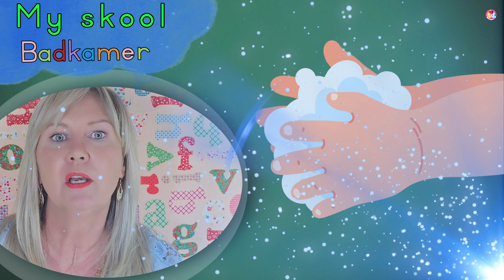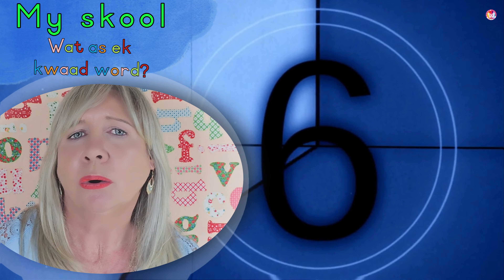MY SKOOL en KLASKAMER in Afrikaans | Gevare | Geluide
Dit is vreemd vir enige kind om die eerste keer na 'n nuwe skool toe te gaan. Hierdie GRATIS Afrikaanse kinder video hander oor: My skool en al die gevare, geluide en wat om te verwag by: My skool.

Hierdie Gratis Afrikaanse kinder video oor My skool raak 'n klomp onderwerpe aan wat gebeur by: My skool:

💙 Wat as ek vreemd voel by my skool?
💙 Hoe om gelukkig te voel by my skool?
💙 Veiligheid by my skool
💙 Geluide by my skool
💙 Moenie saam met vreemdelinge gaan nie
💙 Wie gaan jou help by jou skool?
💙 Mag iemand saam met my klas toe stap die eerste paar dae van skool? 💙 Ek moet betyds wees by my skool.
💙 Selfoon reëls by my skool
💙 Hoe om jou geldjies veilig te hou by jou skool
💙 Wie kom jou oplaai by jou skool?
💙 Die skoolterrein
💙 Jou klaskamer
💙 Pousetyd by jou skool
💙 Wat as jy seerkry tydens pouse by jou skool?
💙 Jou kosblik by jou skool
💙 Veiligheid op die trappe by my skool
💙 Dra altyd 'n hoed en sonskerm by jou skool
💙 Vreemde diere by my skool
💙 Drink genoeg water by jou skool
💙 Swembadreëls by my skool
💙 Die skoolklok by my skool
💙 Wat behels die noodplan by my skool?
💙 Die tuine by my skool
💙 Rommel by my skool
💙 Die skoolsaal by my skool
💙 Die kantoor by my skool
💙 Die badkamer by my skool
💙 Skryfbehoeftes by my skool
💙 Medisyne by my skool
💙 Rekenaars by my skool
💙 Wat as ek 'n bril dra by my skool?
💙 Huiswerk by my skool
💙 Wat as ek sukkel met werk by my skool?
💙 Interkom by my skool
💙 Skerp potlode by my skool
💙 Goeie maniere by my skool
💙 Maatjies by my skool
💙 Wat as ek ongemaklik voel by my skool?
💙 Ken jy jou persoonlike inligting?
💙 Boelies by my skool
💙 Wat as ek kwaad word by my skool?
💙 Skoolreëls by my skool
💙 Waarom is genoeg slaap belangrik vir skool?

Gaan kyk gerus na al die ander video's wat handel oor My skool en Klaskamer vir kinders in Afrikaans op ons Pleasant Memories Education YouTube Kanaal.

Indien jy nog meer oulike video's wil wys in jou klaskamer of tuis, wat handel oor My skool: Gaan klik gerus op die onderste speellys.

👕🧢Gaan loer gerus na al ons BAIE oulike unieke Pleasant Memories Education fisiese PRODUKTE

🦋Heelwat van ons Pleasant Memories Education video's het drukbare hulpmiddels vir jou gerief

Welkom by ons Kindervriendelike YouTube Kanaal in Afrikaans en Engels.
🌈 Ons video's is ontwerp vir ouers en onderwysers om 'n verskeidenheid konsepte op 'n maklike, prettige en effektiewe manier aan te bied vir jong kinders.
🌈WAAROM Pleasant Memories Education se Afrikaanse en Engelse Kindervideo's?
🚀Pas perfek in by enige kurrikulum.
🚀GRATIS! 🚀Interaktief (geen passiewe skermtyd nie)
🚀Effektief (Ons video's word al in talle skole en tuis gebruik)